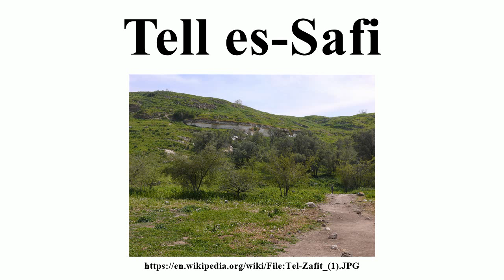Tell es-Safi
Image-Copyright-Info
Author-Info:   MathKnight

Image-Copyright-Info